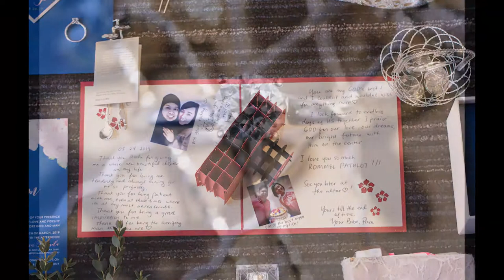Rommel & Pam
Photo SDE by Metrophoto